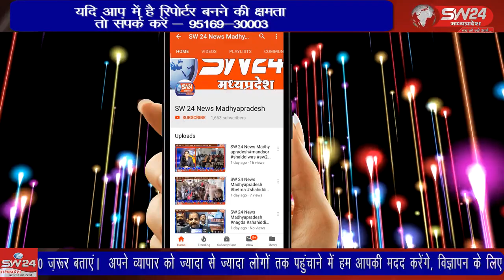SW 24 News Madhyapradesh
siroj सिरोंज तहसील अंतर्गत ग्राम पाटन में दो युवकों की खेत में लाइट सुधारते वक्त करंट लग गया जिन्हे परिजन राजीव गांधी अस्पताल लाए वहा डॉक्टर ने उन्हें मृत घोषित किया है